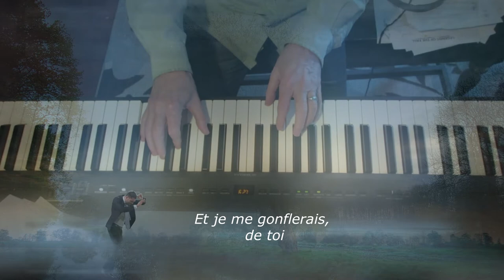Si tu étais (Adamo).🎧 Piano et arrangements: André Caron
Une chanson un peu oubliée de 1977 de Salvatore Adamo.